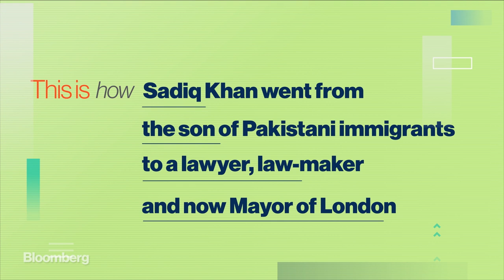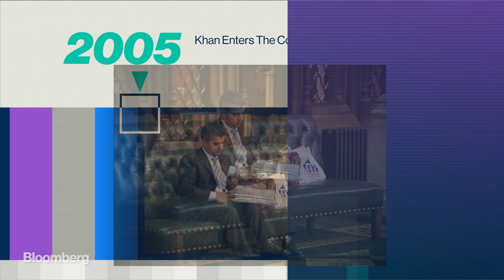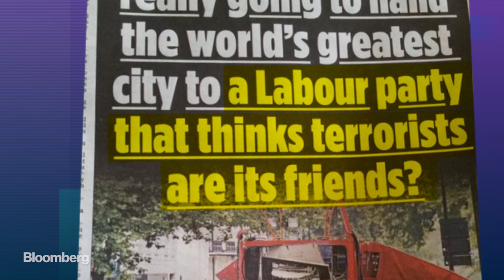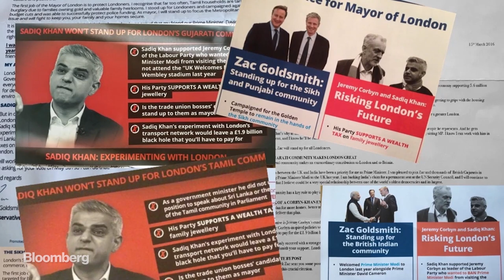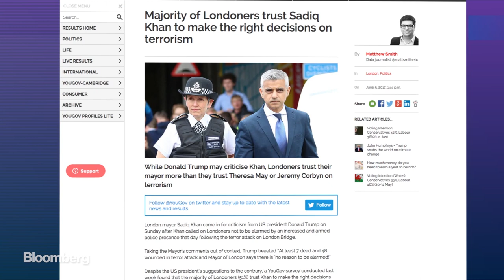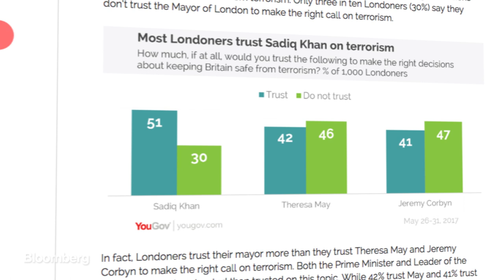Sadiq Khan: The Rise of London’s Muslim Mayor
The mayor of London is used to beating the odds. Sadiq Khan grew up in a council house and has risen to become one of the most important and recognized politicians in the U.K. But with the capital suffering multiple attacks by Islamic extremists, the practicing Muslim has attracted strong opposition, including from the president of the United States. This is the story of Khan's rise and how he picked up the ire of President Trump along the way.